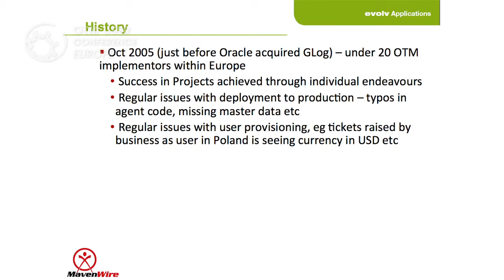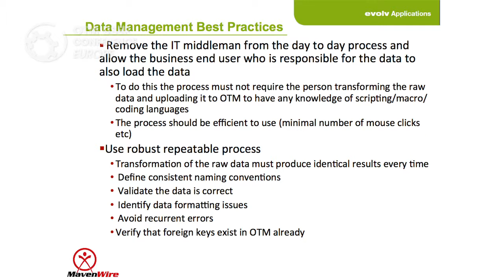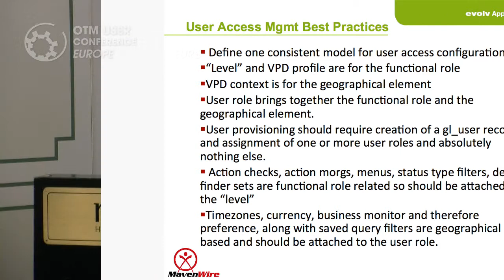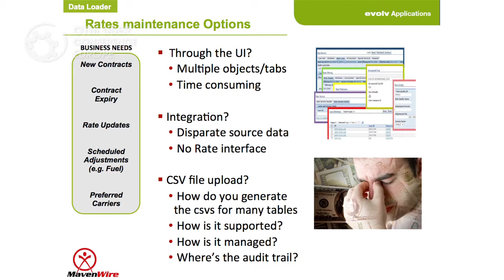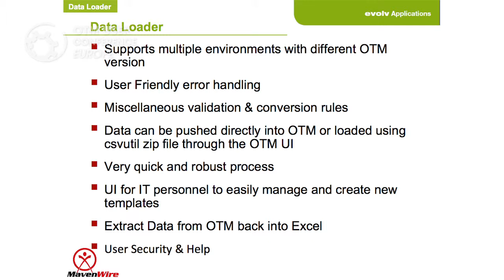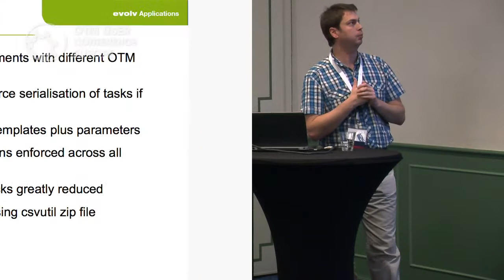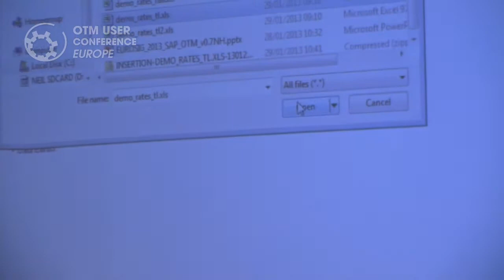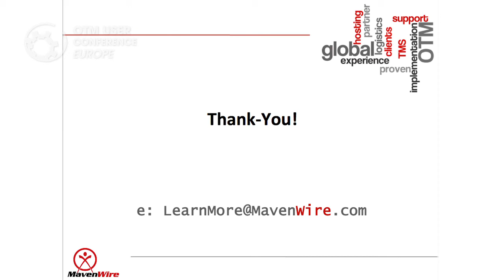Achieving Maturity in OTM Implementation by Neil Hatcher (MavenWire Europe)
An insight into OTM data needs for initial load, migration and production maintenance.